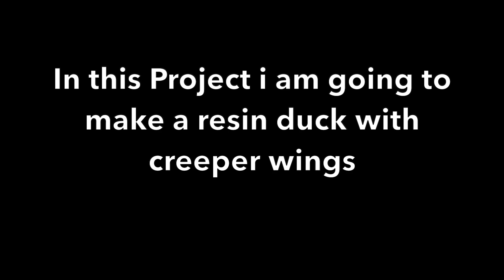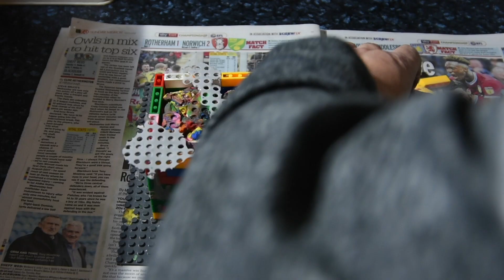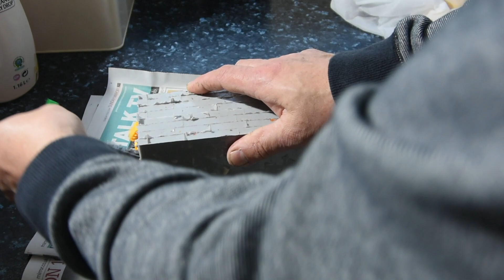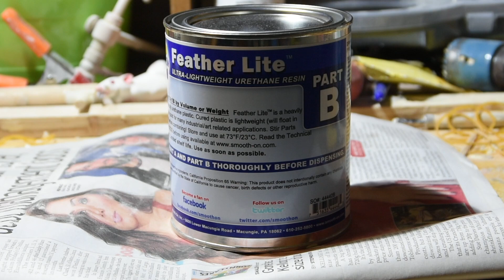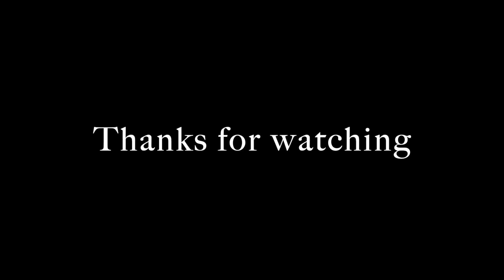Making the duck fishing lure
in this film i make A duck fishing  lure using creeper wings and resin.